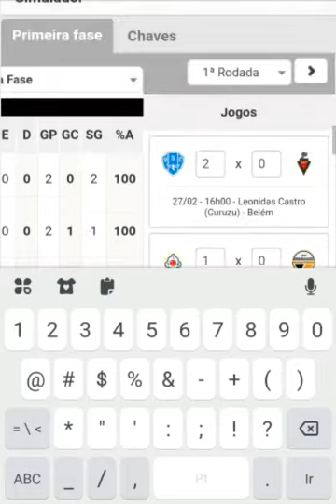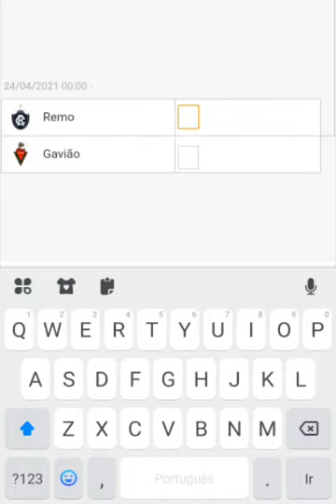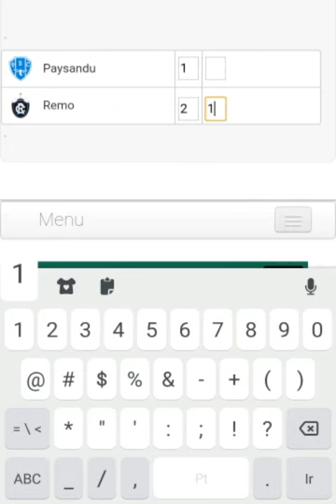SIMULANDO O CAMPEONATO PARAENSE 2021